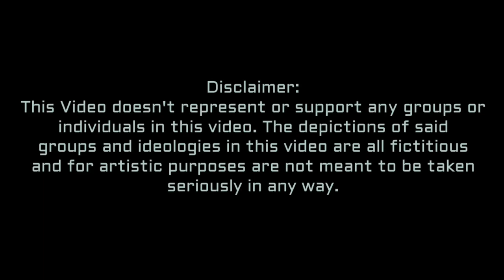Tno Netherlands Superevents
Special Thanks to @shatterscape for helping make the icons and audio for the Sison Event
And special thanks to @toddhoward2572 for helping with fixing some audio and helping me reupload this video

(Intro) Come with your mercy lord
(Biesheuvel) Blonde Mientje
(Toxopeus) Merck Toch hoe sterck
(Otten) Toccata Americana
(Van Rhijn) National Anthem of Netherlands
(Willhelmina) Holy Roman Empire Medieval German Music
(Groot) Soviet Union Anthem
(Sison) awit ng proletaryo
(Geelkerken) Zeven Gulden
(Rochemont) Ooslandlied
(Ritterbush) Ja Kameraden
(Tonningen) Wanders Nachtlied